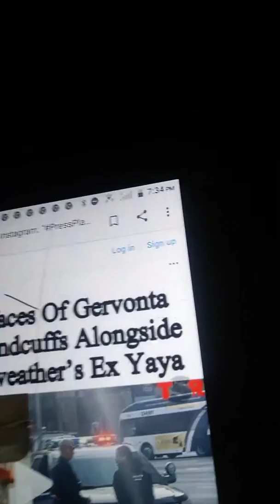New video footage of Gerconta davis in Handcuffs with Floyd Mayweather ex Girlfriend